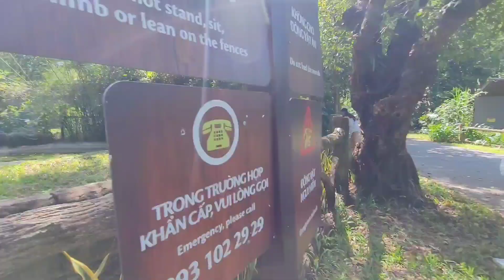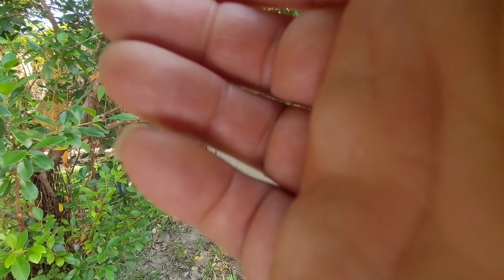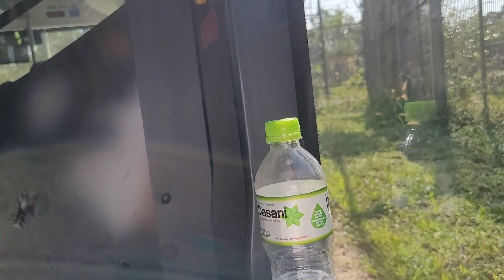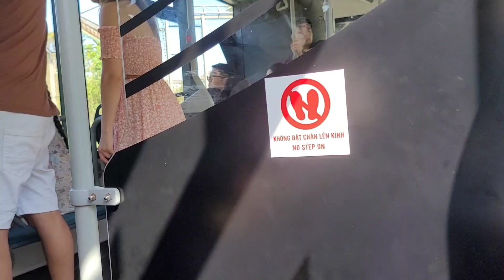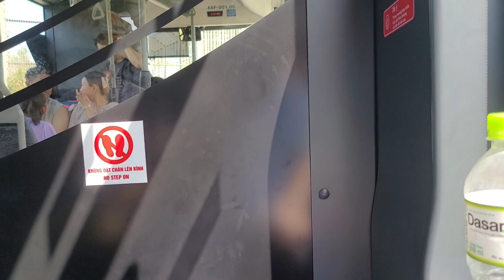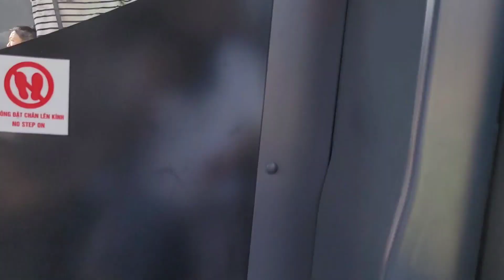푸꾸웍 3박5일 여행 갔다오기 4